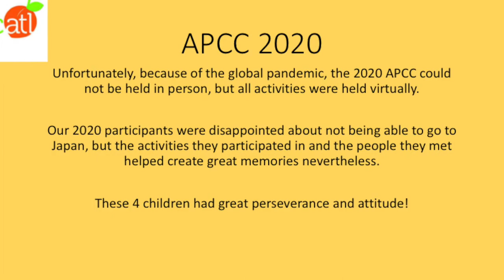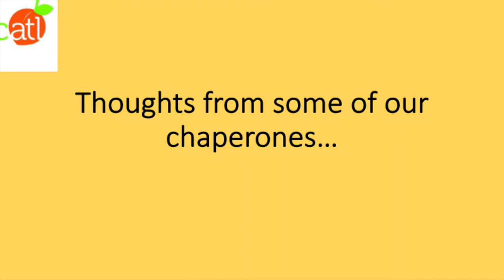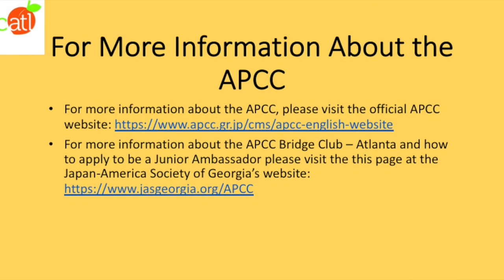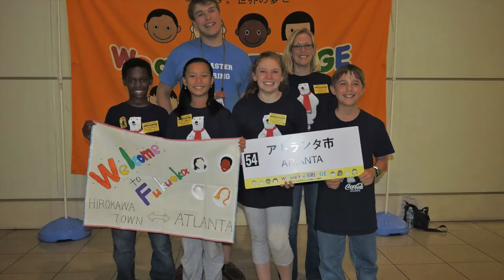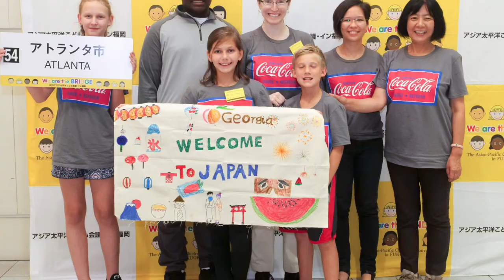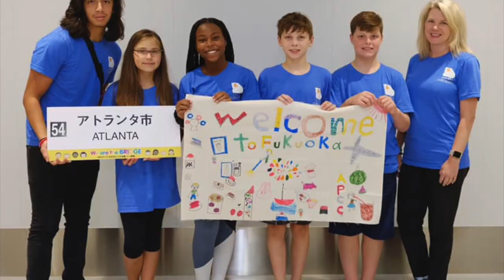Atlanta Bridge Club - What is the APCC?